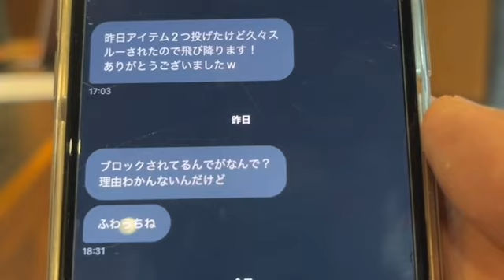ベトナム編 重大発表がち こまい